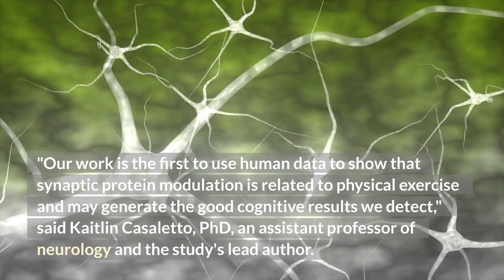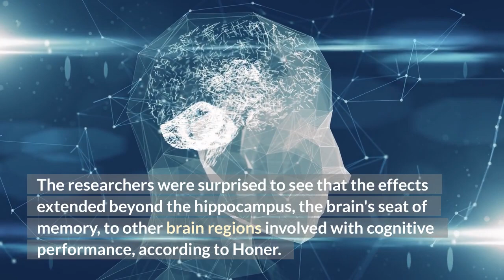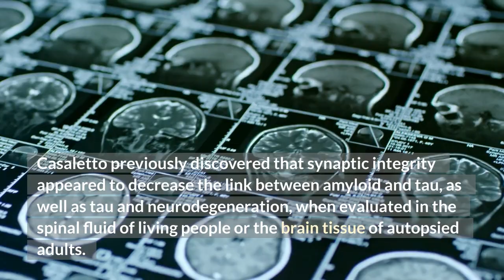Stop The Aging of Synapses Simple Free No Drugs Required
According to a UC San Francisco study, when elderly adults stay active, their brains have more of a class of proteins that strengthens the connections between neurons to retain healthy cognition.

Even in persons whose brains were plagued with toxic proteins linked to Alzheimer's and other neurodegenerative disorders at autopsy, this protective effect was discovered.

"Our work is the first to use human data to show that synaptic protein modulation is related to physical exercise and may generate the good cognitive results we detect," said Kaitlin Casaletto, PhD, an assistant professor of neurology and the study's lead author.

Physical activity has been demonstrated to improve cognition in rats, but it has been considerably more difficult to establish in humans. Proven, easy way to slow and even stop the aging process.